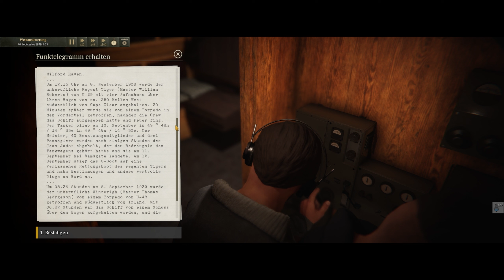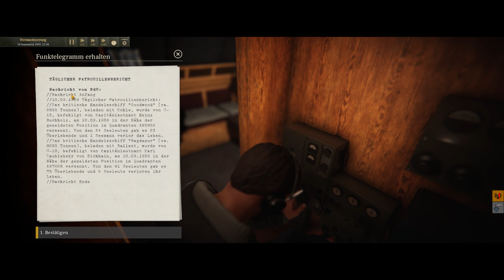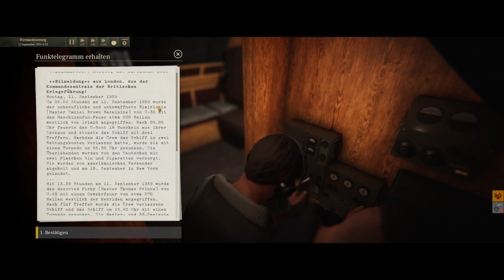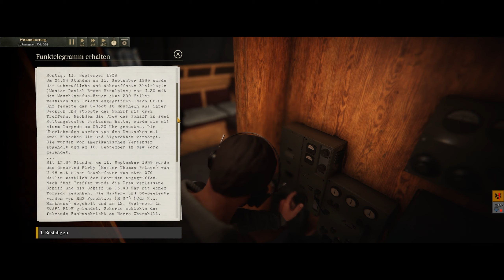8. September 39: Boot operiert auf Geleitzug - neuer LI / Let's Play UBOAT [deutsch] 'ROLEPLAY' #05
Nach langer Werftliegezeit, läuft nun endlich das UBOAT Let's Play vom Stapel, auf das Ihr immer gewartet habt. In diesem Let's Play spielt Immersion, Authentizität und der historische Bezug zum U-Bootkrieg die Hauptrolle. Die Feindfahrten von U 32 dienen als Kommandantenlehrgang für das kommende große Roleplay Let's Play UBOAT, indem wir nicht nur das Spiel perfektionieren möchten, es gilt auch echte Fähigkeiten eines U-Bootkommandanten zu erlernen. Das Führen eines Kriegstagebuchs, einen Frachter Ausdampfen, aus welcher Lage schießt man und unter welchen Bedingungen greift man überhaupt an, sind nur einige Beispiele für die zu einer erfolgreichen Feindfahrt nötig sind. Was sind die Limitierungen eines Tauchbootes des Typs VII und wie war das Leben an Bord organisiert. All diesen Fragen gehen wir in diesem Let's Play mit U 32 auf den Grund, um dann für den kommenden Patch und dem dazu startenden LP gewappnet zu sein.

Geh mit mir an Bord und bewirb Dich für eine Dienstzeit an Bord von U 32! Schreibe vor und Zunamen und Dein bevorzugtes Aussehen in die Kommentare. Nach einem medizinischen und psychologischem Eignungstest wird die Besatzung Dich an Bord von U 32 willkommen heißen.
Volk und Vaterland werden Dir auf ewig dankbar sein.

Kapitel:
00:00 Intro
03:00  Auf Suchkurs
15:15 FT vom BdU
19:50 Auf Abfangkurs
29:16 FT vom BdU
34:30 Boot operiert auf Geleitzug OB1939Q3
40:00 Rundhorchen
44:00 Rauchsäulen am Horizont
51:15 Fühluung halten

 ►MOD-Liste:
TDC MOD
Grossdeutscher Rundfunk
Custom Actions
Enhanced BdU Convoy
Sinking Physics Overhaul
Enhanced Identification Book
Realistic Ammo Capacity
Attack Disk
Compas Navigation
German Aircraft Bundle
Community Patch
Shared Bundles for Entitiers
Allied Aircraft Bundle
U-BOAT Expanded

Meine Supporter
 B-Seiten Gamer
 ►Draconius Mortale
 ►Marnev

***Community first***
Andere sehenswerte Youtuber:
►Flavius Titus - Der Strategiekanal: Wir vermissen Dich!